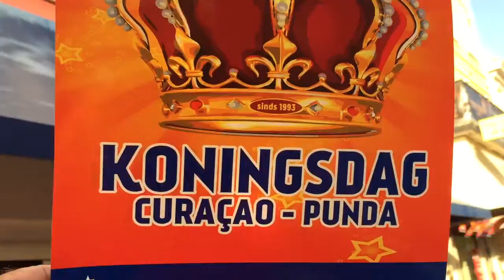Koningsdag 2017 Curacao